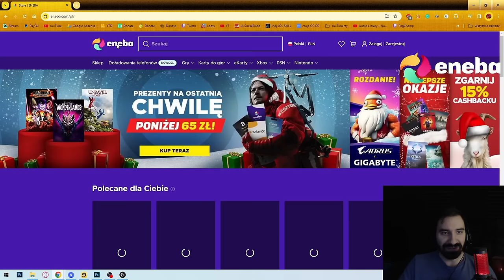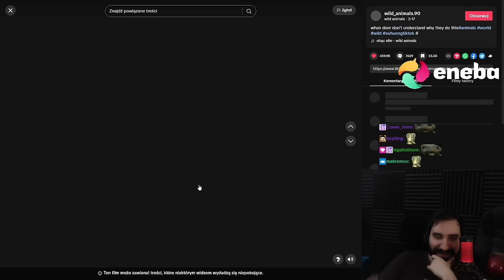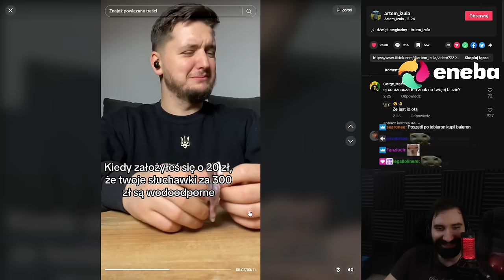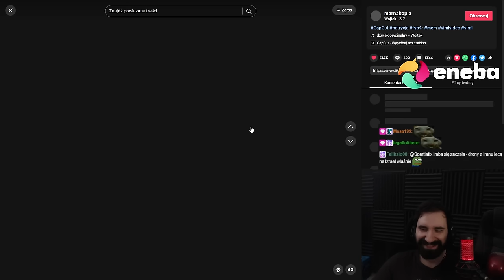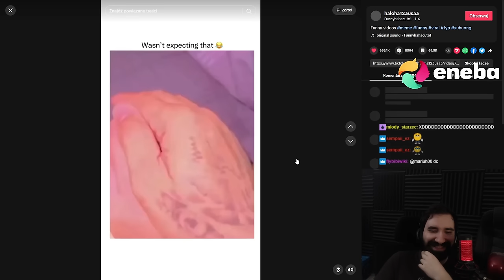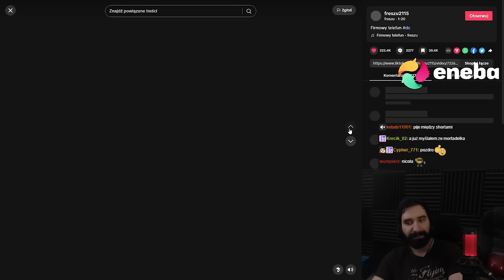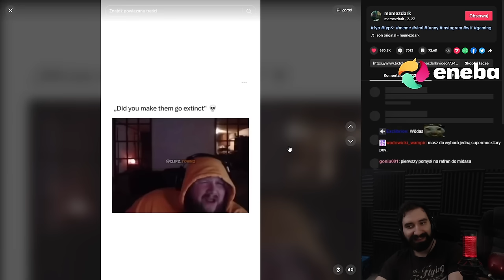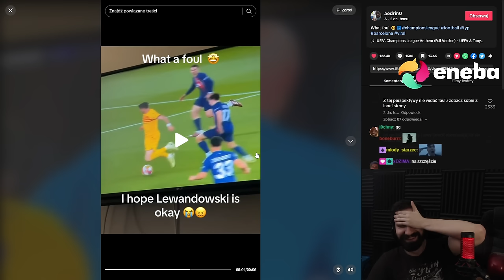DZIWNI LUDZIE NA TIKTOKU 💀💀💀